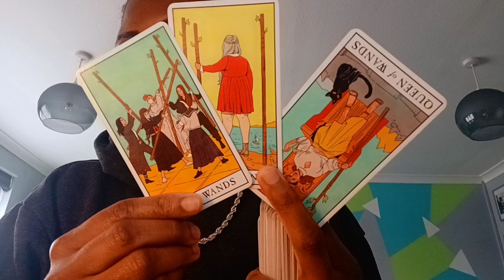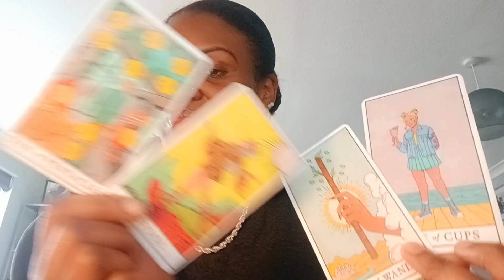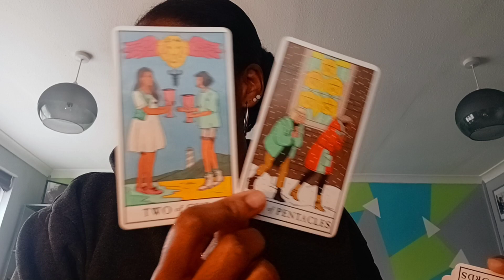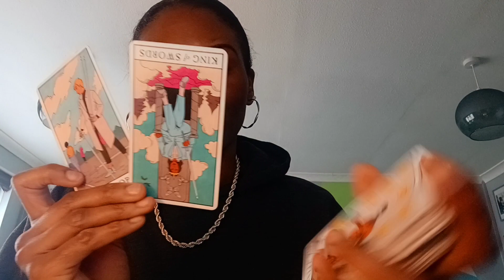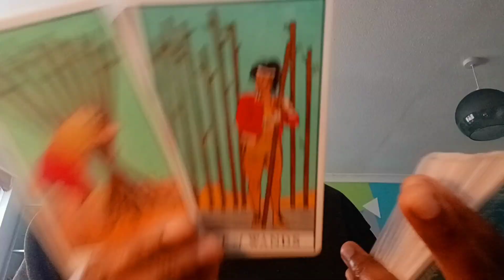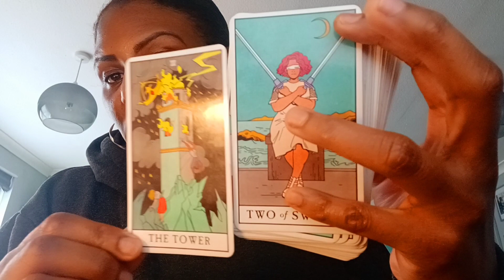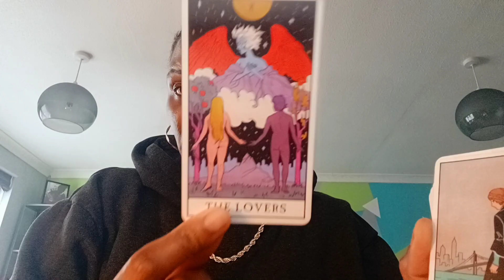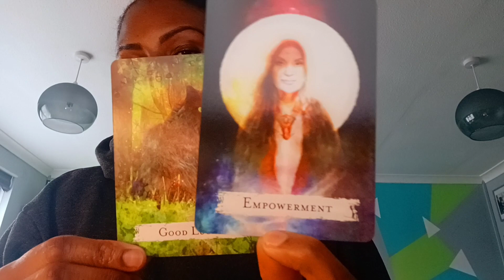Leo ♌ Someone feels defeated over your new partnership